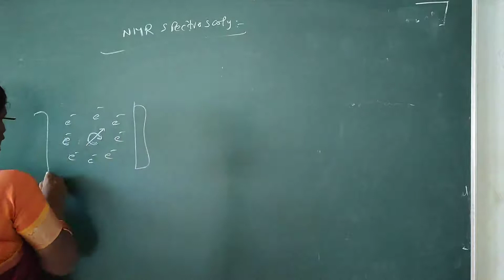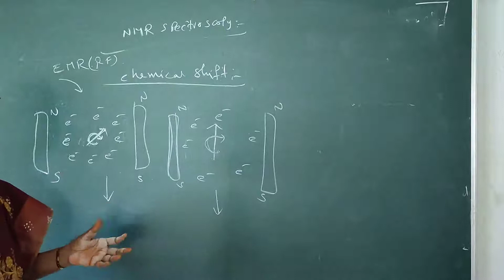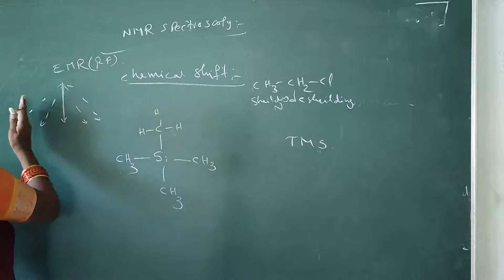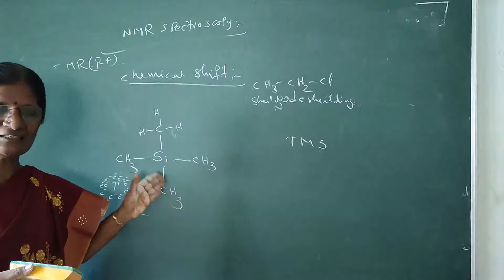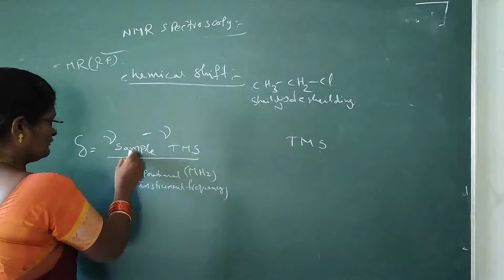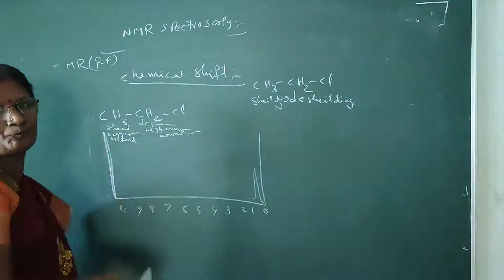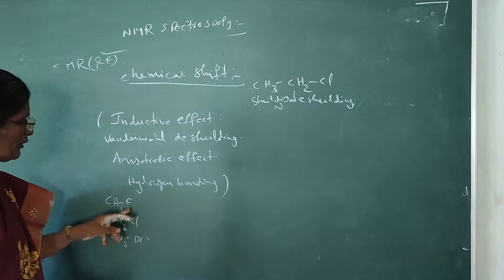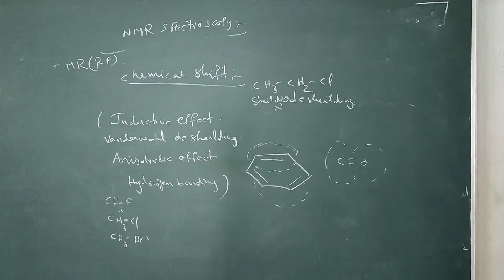III B.Sc chemistry semester 6 cluster A2 instrumental analysis methods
Topic... NMR spectroscopy chemical shift